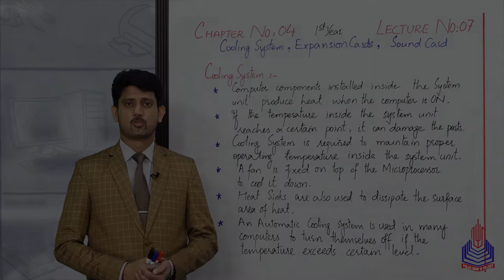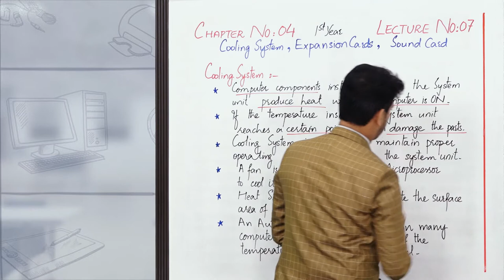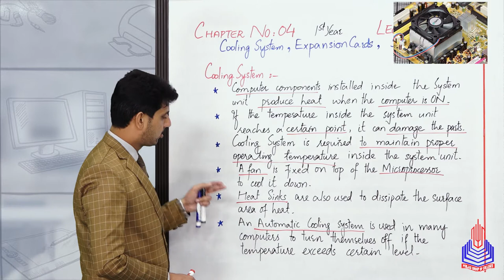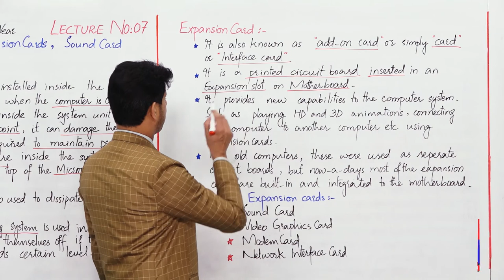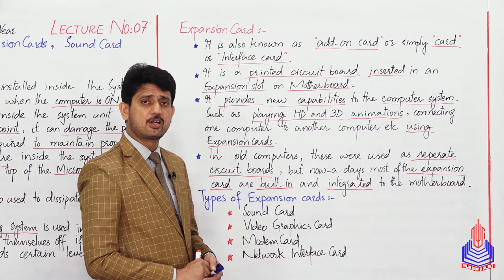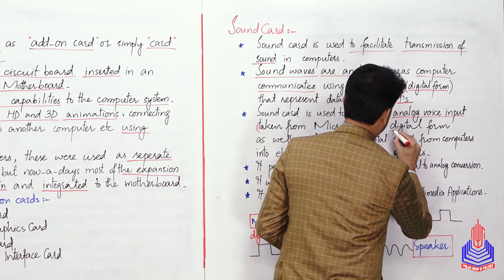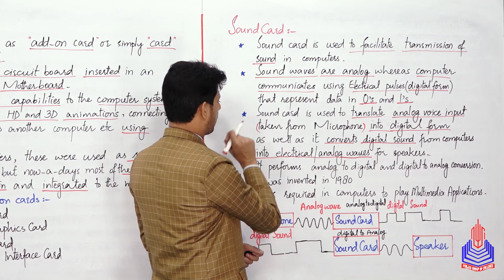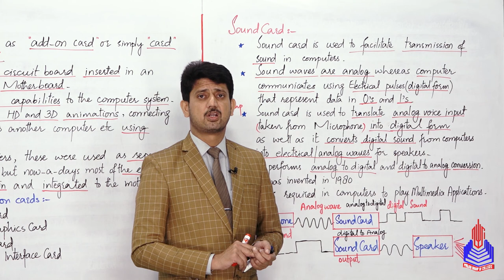PGC Lectures-Inter Part 1-Fedreal Board-Computer-Chapter 4-Cooling System, Expansion & Sound card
Welcome to our educational series on computer science for 11th-grade students following the Federal Board curriculum in Pakistan! In this engaging and informative video, we delve into three essential topics: Cooling Systems, Expansion Cards, and Sound Cards.

Topic Covered:

Cooling System: Learn about the importance of cooling systems in computers and how they help maintain optimal temperatures for efficient performance. We explore various cooling methods and technologies to ensure your computer stays cool under pressure.

Expansion Cards: Dive into the world of expansion cards and discover how they enhance your computer's functionality. We discuss different types of expansion cards, their purposes, and how they contribute to expanding the capabilities of your computer.

Sound Card: Uncover the secrets of sound cards and their role in delivering high-quality audio. From basic audio functions to advanced features, we cover everything you need to know about sound cards and how they contribute to an immersive computing experience.

Whether you're a budding computer science enthusiast or preparing for exams, this video provides a comprehensive overview of these fundamental concepts. Follow along, take notes, and enhance your understanding of these crucial topics in 11th-grade computer science.

Timestamps:
0:00 - 5:33 - Cooling System
5:33 - 11:08 - Expansion Card
11:08 - 18:15 - Sound card